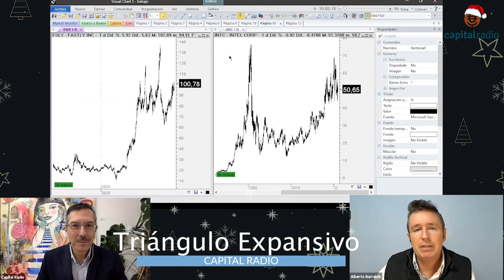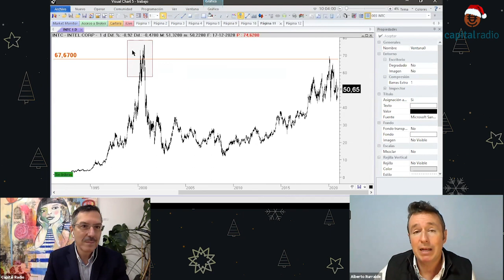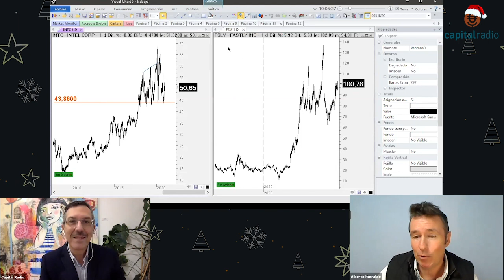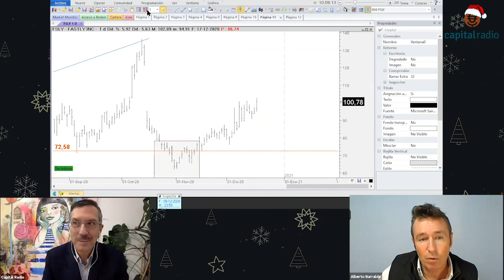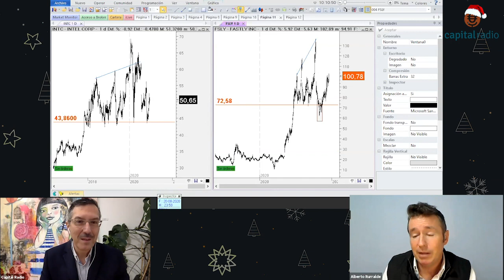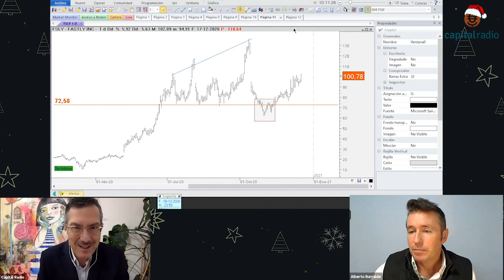Especial Navidad Iturralde: ¿Qué tienen en común Intel y Fastly? Análisis técnico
Si quieres ver las 12 campanadas bursátiles de Alberto Iturralde este 2020, aquí tienes el vídeo